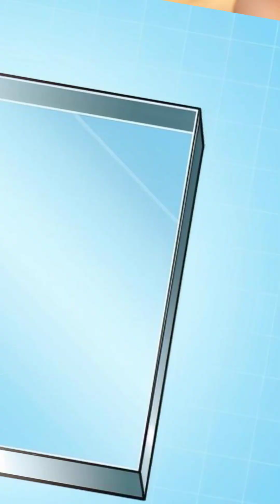Top 5 MIND BLOWING Facts About Mirror Reflections You Never Knew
Ever wondered why mirrors show your face but your hand or notebook don't? Discover the science behind mirrors — how smooth glass and shiny metal work together to reflect light straight back to your eyes! Plus, find out why mirrors don't work in the dark and which animals can recognize themselves in mirrors. Watch now to unlock these fascinating mirror secrets!